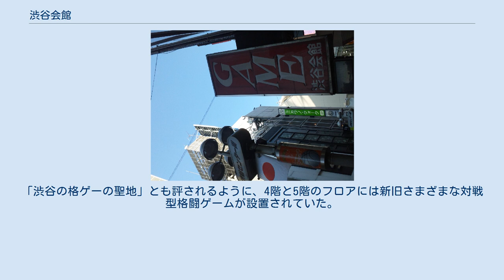渋谷会館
渋谷会館（しぶやかいかん、正式名称は渋谷会館モナコ）は、かつて渋谷センター街に存在したゲームセンター。
1978年ごろに開業し、2013年8月18日に閉店した。
35年余り存続し、2013年現在センター街メインストリート最後のゲームセンターであった。
 渋谷会館が開業するまでは、このビルはビリヤード場、トリスバー、釣り堀といった業態に使用されていたという。
1978年に発売されたスペースインベーダーは大ヒットし、各地にゲームセンターが続々と開業した。
既存のゲームセンターも全てスペースインベーダーに入れ替えするケースが出るなどブームが起こり、この流れの中で渋谷会館もまたインベーダーハウス（全館インベーダーゲームのゲームセンター）として開業した。
閉店した2013年現在、都心のゲームセンターは1プレイ100円が標準であるが、開業以来基本的に1ゲーム50円で、この料金設定は閉店に至るまで概ね維持された。
 2013年7月17日、店内に設置された情報交換用のノートにおいて閉店の予告がなされ、公式サイトにおいても同29日に「閉店のお知らせ」が書き込まれた。
閉店の理由としては不景気および若年層の顧客の減少を挙げていた。
閉店を惜しむファンの声もあったが、告知どおり2013年8月18日に閉店した。
跡地には商業施設ビル『VIVEL渋谷ビル』が2016年に建てられ、現在（2019年）に至る。
 渋谷会館の看板とセンター街標識 間口は狭く、赤地に白の「GAME」と書かれた昭和テイストを感じさせる看板がセンター街に垂直に掲げられていた。
建築は地下1階と地上5階（ただし1階フロアは別のプリクラ専門店が入っており、こちらは2013年末も健在だった）で、各階の移動には狭い階段か、入り口すぐに設置された古めかしいエレベーターを利用した。
このエレベーターは「ガタガタと不気味な音を響かせながら超低速スピードで上昇する狭くて暗いエレベーター」などと表現されるある種の名物で、定員は5名と謳いながらも実際に5人乗ると、さながらラッシュ時の満員電車状態になる代物であった。
階段スペースには「頭と指先を鍛えよう」、「頭の体操 知能向上」といったさまざまなキャッチコピーの書かれたプレートが掲げられていた。
 2013年の閉店時、地下1階はレトロゲーム、地上階は2階が音楽ゲーム、3階にはネットワーク対応のゲーム、そして4階と5階は対戦型格闘ゲームがメインで設置されていた。
地下のレトロゲームは、『バブルボブル』や『テトリス』といったパズルゲームから、ベルトスクロールアクションゲームの『ファイナルファイト』、対戦型格闘ゲームでは『ストリートファイター2』のような懐かしのゲームが現役で稼動していた。
「渋谷の格ゲーの聖地」とも評されるように、4階と5階のフロアには新旧さまざまな対戦型格闘ゲームが設置されていた。